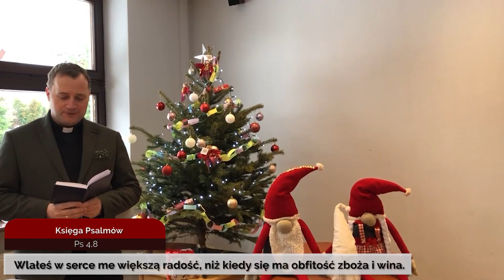Codziennik biblijny, Słowo na dzień 26 stycznia 2023 r.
ks. Michał Matuszek, Parafia Ewangelicko-Augsburska w Ustroniu
Rozważanie biblijne na Słowo dnia:

Wlałeś w serce me większą radość, niż kiedy się ma obfitość zboża i wina.

Królestwo Boże, to nie pokarm i napój, lecz sprawiedliwość i pokój, i radość w Duchu Świętym.
Codziennie o 7 rano spotkanie z Biblią.